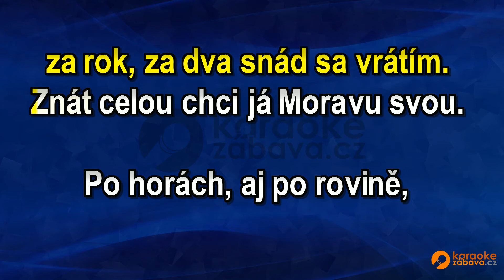FullHD karaoke Morava má - Franta Uher - ukázka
Skladba ve formátu MP4 FullHD je k zakoupení na adrese Všechny skladby od tohoto interpreta jsou zde Pouze na webech a najdete FullHD Karaoke.